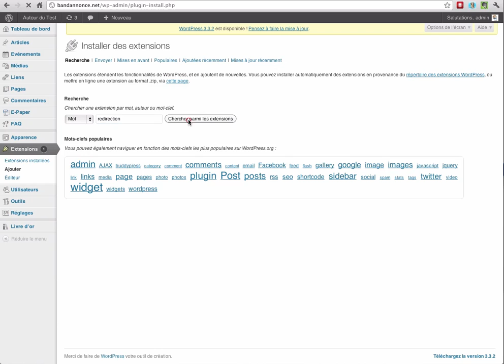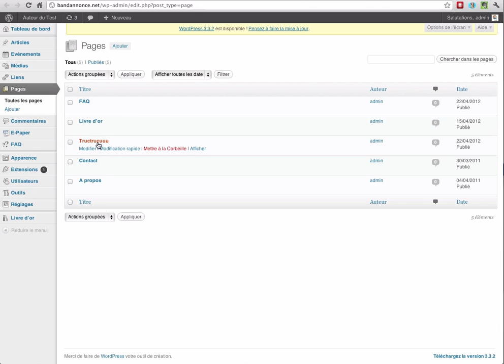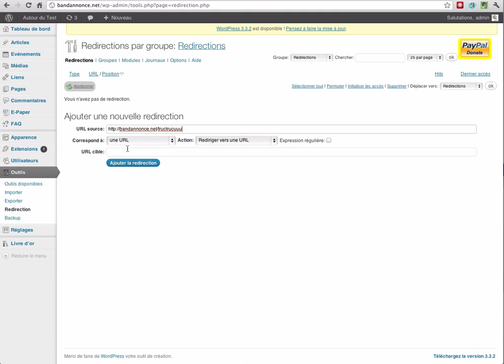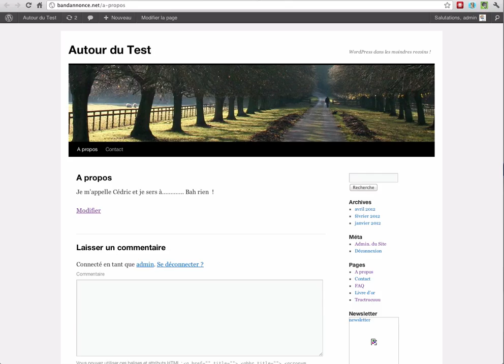Comment faire une redirection sur un blog WordPress